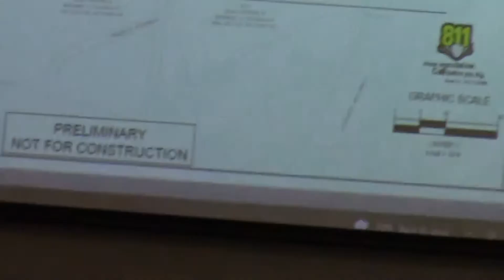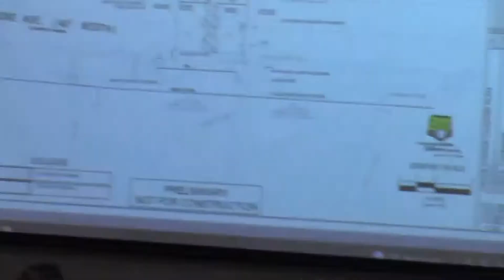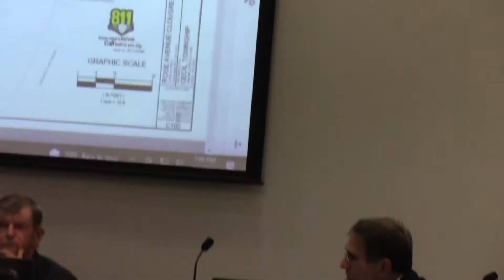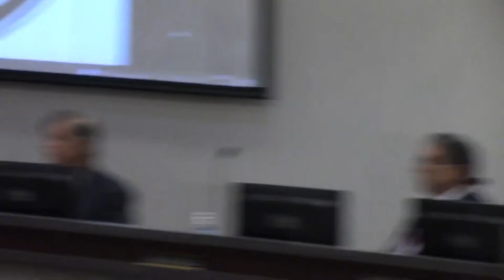Cecil Twp Supervisors Meeting 7-6-21 #2 of 5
Joe Sites discussing Rose Avenue. The Fire Chief Noel McMullen Gave his report. All Three Volunteers Fire Depts are training and working together. Long term plan is to have one report instead of three. Supervisor Egizio questioned the time regarding demolishing of the Muse Post Office.